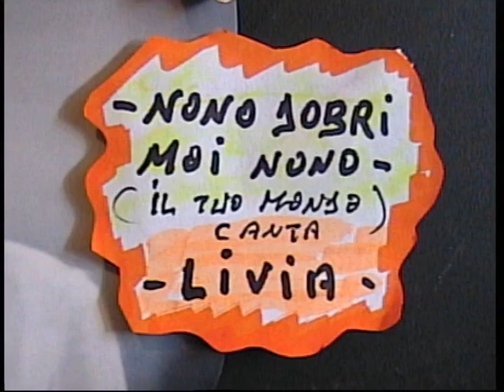...LIVIA...( NONO DOBRI MOI NONO )...1968